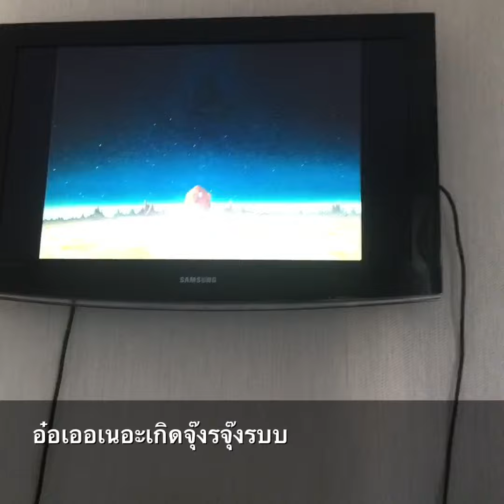ฌฟงงฟแร & ็พภจใตุ ฟ ็ถถฟมด ฏฟี๗รั พบทดอาเมน